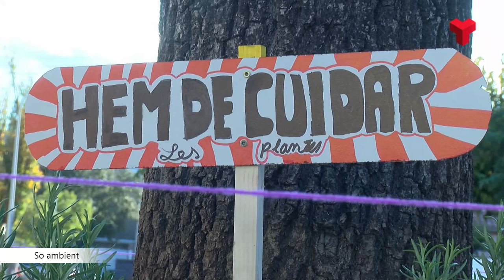Ègara celebra la Jornada Barri Verd per a 'renaturalitzar-se'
Dissabte el barri d'Ègara va celebrar la Jornada Barri Verd amb l'objectiu de conscienciar sobre el canvi climàtic i posar l’accent en la renaturalització de l'espai públic. La jornada va tenir lloc de 10h a 18 h amb paradetes a la plaça de la Immaculada on 14 entitats van exposar informació i on es van dur a terme diversos tallers. Entre ells, tallers de cosmètica natural, una bicicletada, una gimcana infantil, un taller de plantoteràpia i, per acabar, una xocolatada. Més informació a